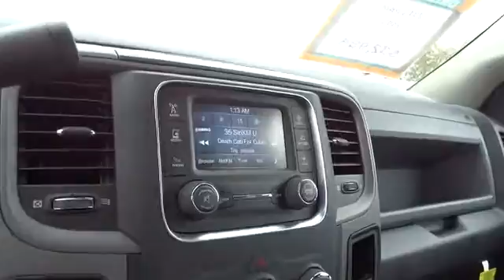2013 RAM 2500 Eureka, Redding, Humboldt County, Ukiah, North Coast, CA DG590957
2013 RAM 2500  - Stock#: DG590957 - VIN#: 3C6TR5CT0DG590957